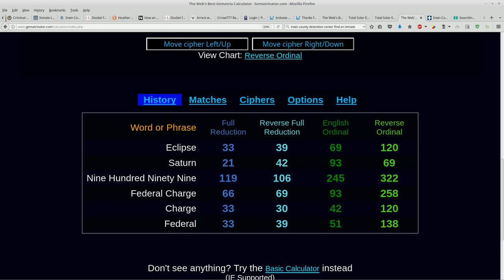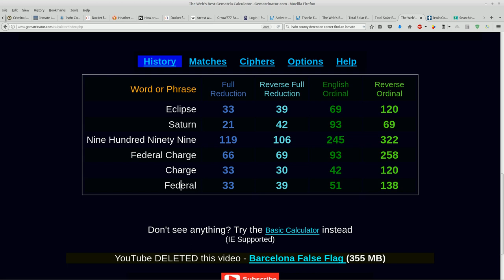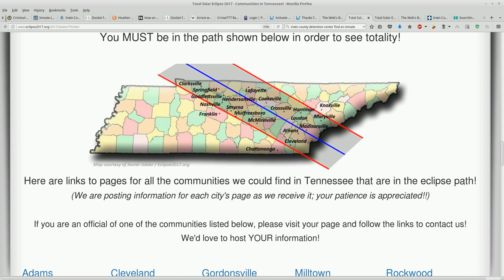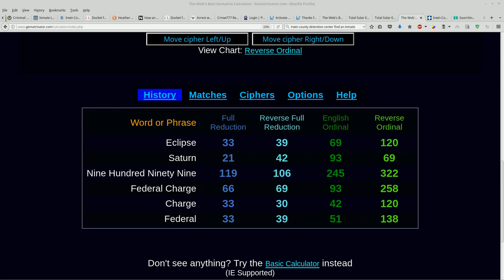HATJ: Gematria and Eclipse observatons: Why is Heather in GA and Randy in TN?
without prejudice
All my Love,
Dani